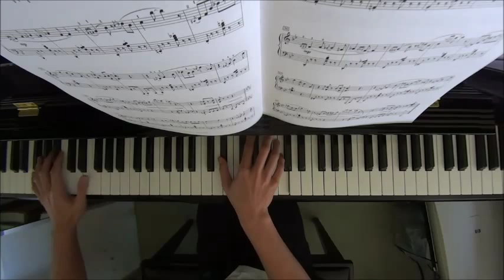RCM Piano 2015 Grade 8 List D No.12 Chatman Sneaky by Alan